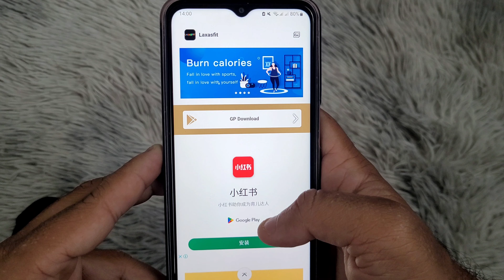Montre Connectée Laxasfit I9 Pro Max Watch 8 9 | Comment connecter au téléphone? (régler l'heure)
Comment connecter et régler l'heure de votre montre intelligente Laxasfit Pro à votre téléphone (nouvelles instructions étape par étape).

Vidéo courte et précise sur comment relier votre smartphone à votre smartwatch. Vous devrez connecter votre montre et votre téléphone pour accéder à toutes les fonctionnalités de votre montre, notamment passer des appels téléphoniques, recevoir des notifications pour Facebook WhatsApp et régler l'alarme, entre autres.

Cette vidéo fonctionnera pour toutes les montres intelligentes du logiciel Laxasfit, y compris les suivantes :

Montre intelligente I9 Pro.
Egate I9 Pro Max.
Laxasfit W9 Ultra.
Taxture I9 Pro Max.
Montre connectée Laxasfit X9.
Flipkart Laxasfit I9.
Regardez 9 montre Laxasfit.
Regardez 8 montres intelligentes.
Regardez la montre connectée 7 Pro.
Montre X90 Laxasfit.
Montre intelligente LAXASFIT T800 Ultra 2.
Montre intelligente LAXASFIT T900 Ultra 2.
Regardez 8 Max.
Montre connectée I9 UltraMax
Montre connectée S9Max.
Montre connectée S9Pro.
Montre I8 Pro Max.
Montre connectée Ultra LAXASFIT W9.

Paramètres du temps I9 Pro Max
Laxasfit Smart Watch règle l’heure.
Comment régler l'heure sur une Smartwatch.